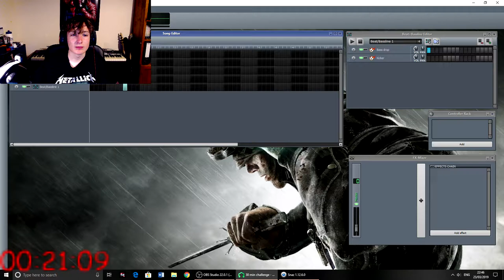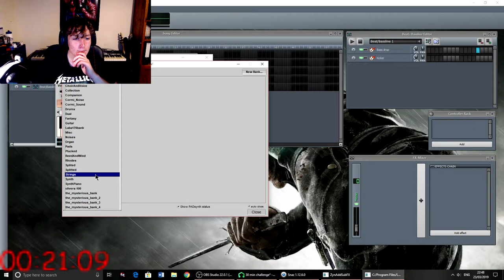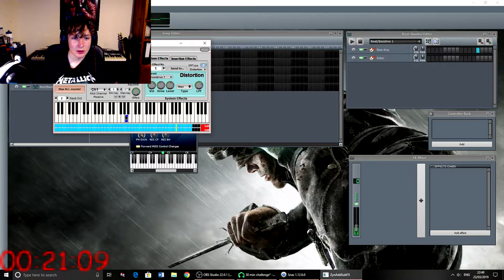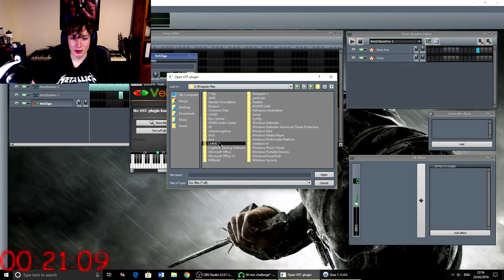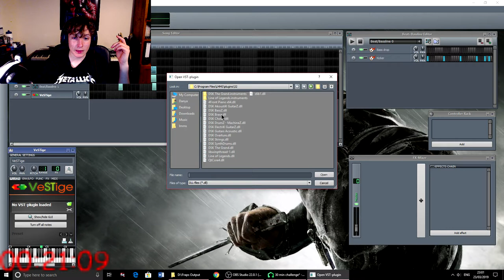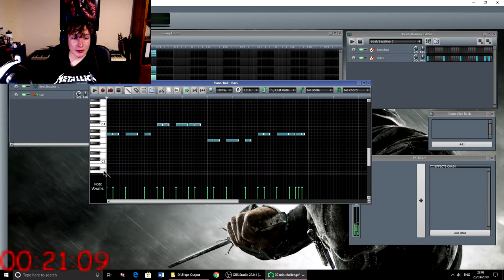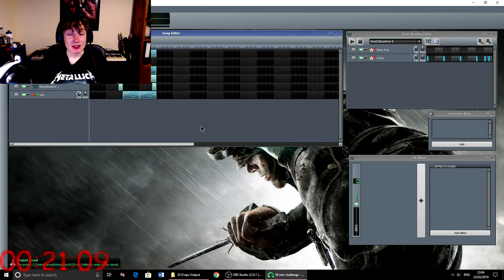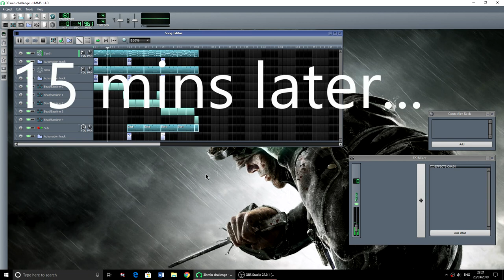Music Challenge - EDM in 30 Mins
In this video I challenge myself to make some kind of electronic music thing idk, and don't really finish it but given a few more minutes it's all good...